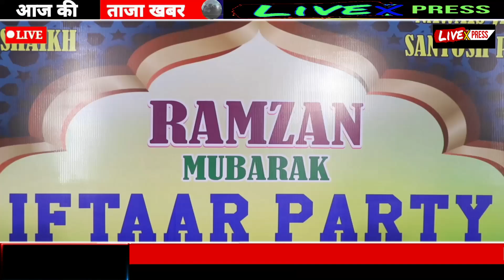Furkan Shaikh's A Step Towards Unity Foundation, Sameer Malik organised an Iftaar Program in Bandra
Furkan Shaikh's- A Step Towards Unity Foundation , Sameer Malik and  Sahara Foundation organised an Iftaar Program in Bandra.